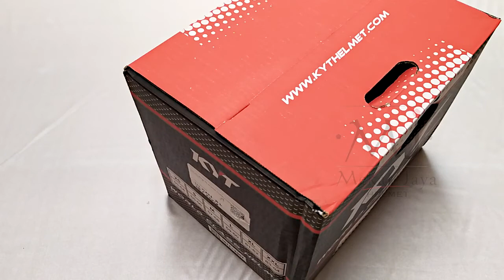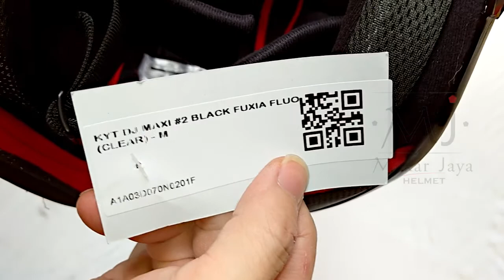HELM KYT DJ MAXI MOTIF #2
Cocok untuk pengendara motor sehari hari.
Type Half Face.
SNI.
Double Visor.